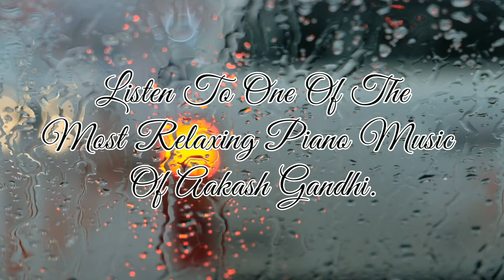Angel's Dream On Rainy Day|Relaxing Soft Piano🎹 Music